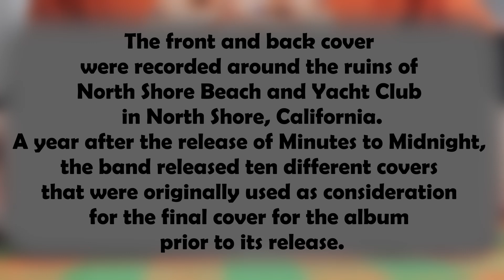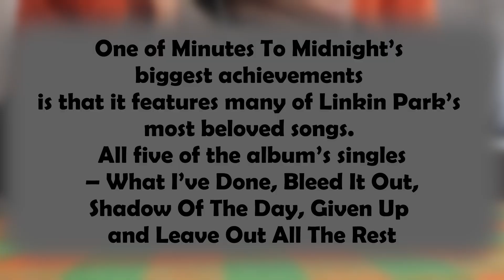"Minutes To Midnight" studio album by Linkin Park (2007) Cd (Unboxing)